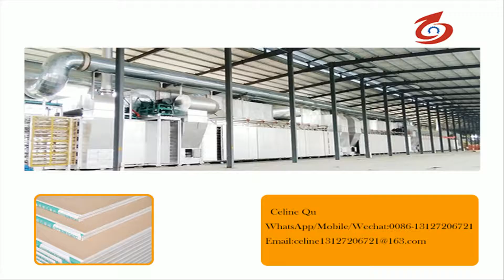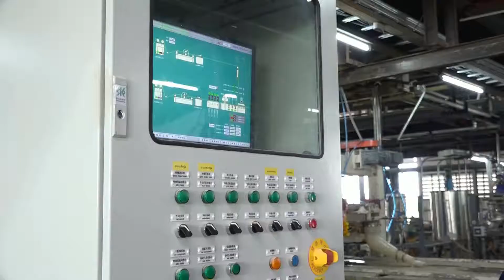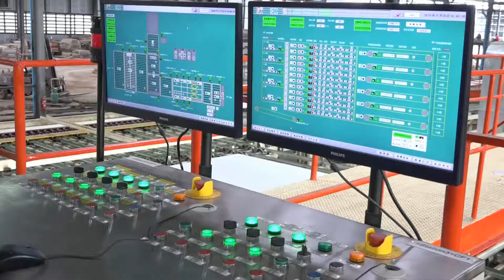Top manufacturer gypsum board production machine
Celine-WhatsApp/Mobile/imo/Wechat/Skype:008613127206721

Shandong Zibo Jingxin Electromechanical Manufacturing ,China.